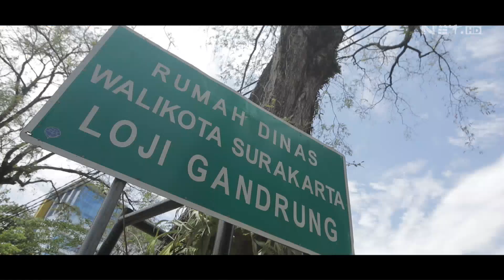Keseruan Mazaya Keliling Museum Sambil Ngobrol Sama Mas Gibran! - CATATAN SI BOCIL